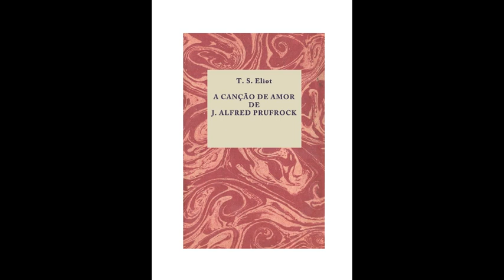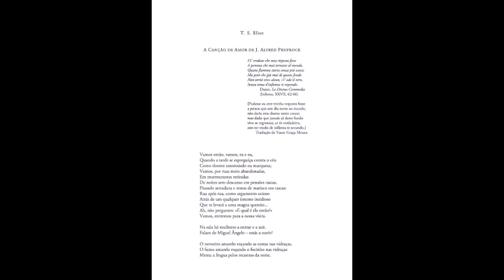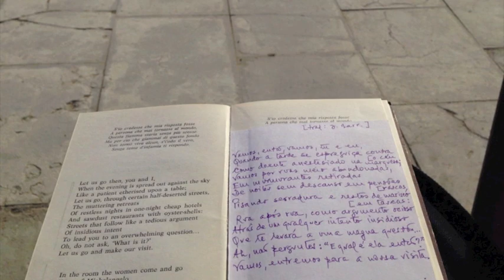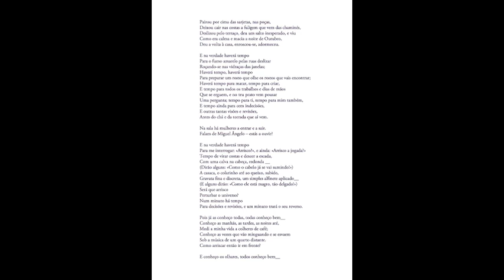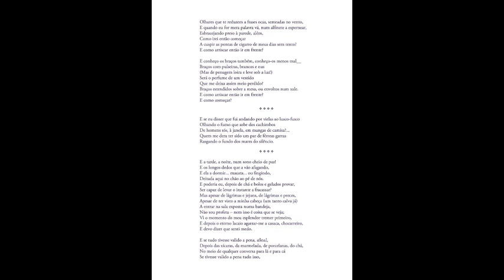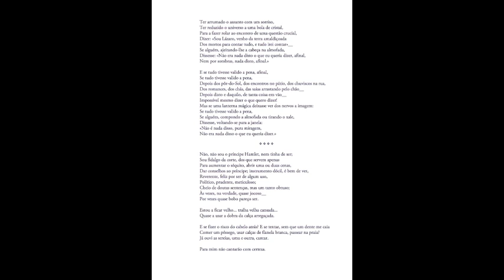João Barrento lê A canção de amor de J. Alfred Prufrock, de T.S. Eliot